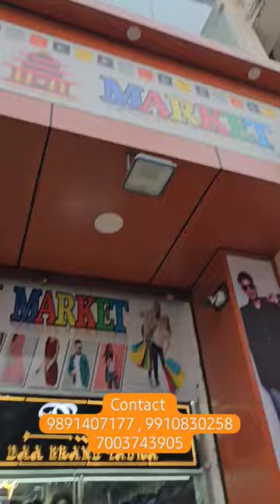Cash On Delivery IPhone